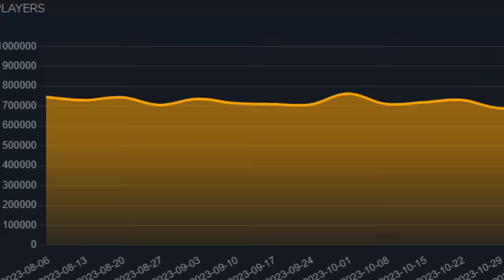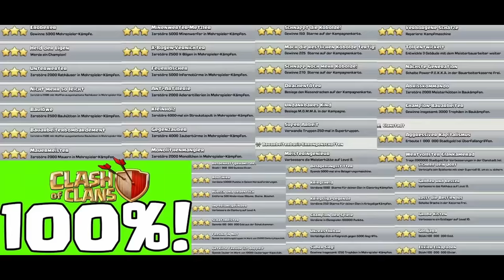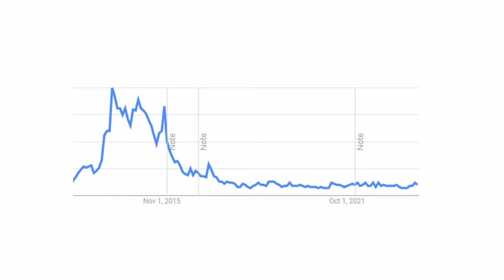How Much Longer Can Clash of Clans Go On For?